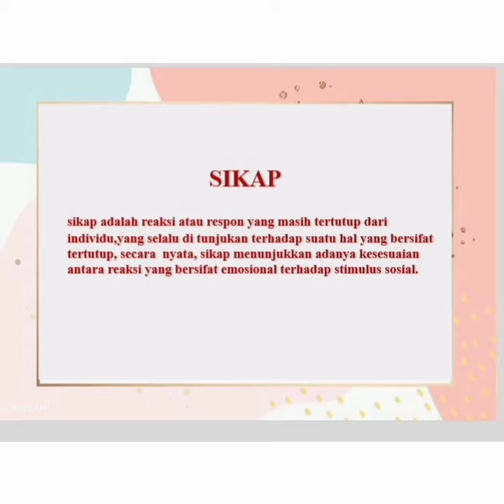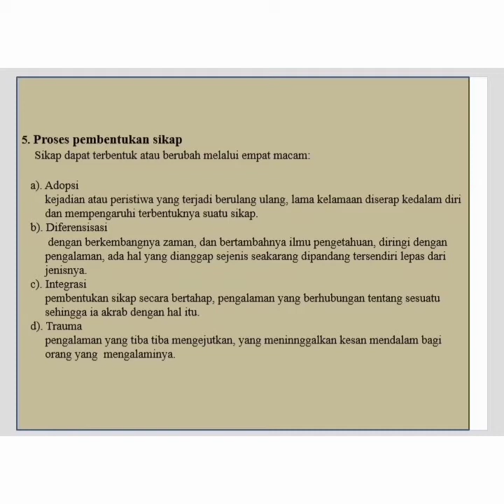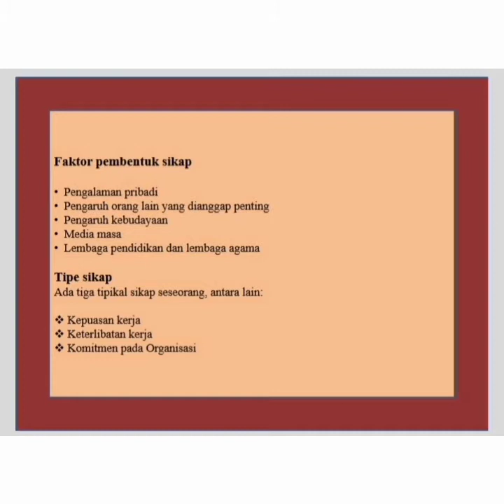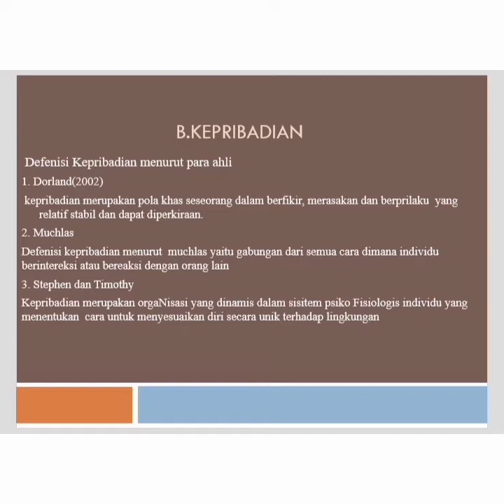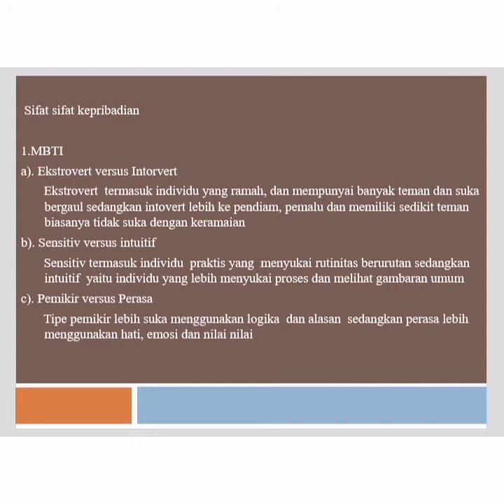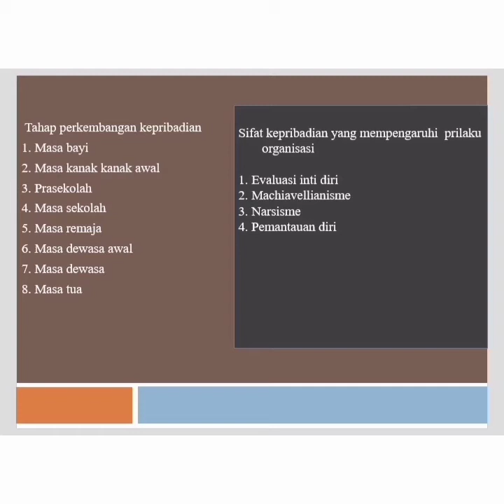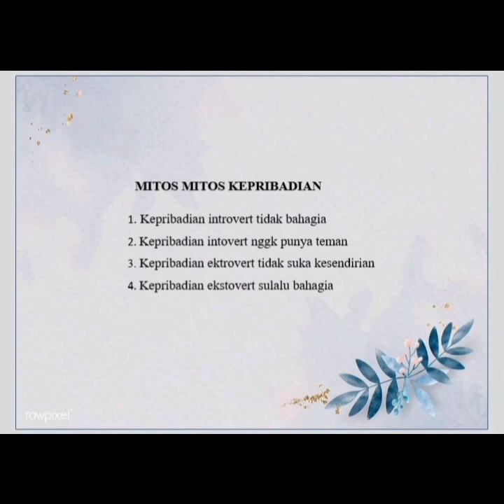Sikap dan Kepribadian By: Putri juliandini